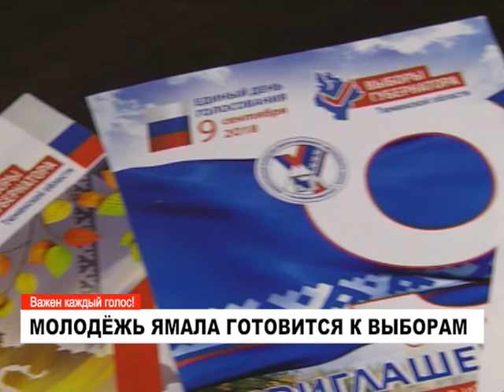Молодёжь Ямала готовится к выборам.